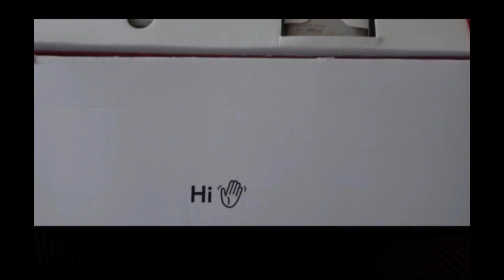Belajar Bahasa Inggris dari Bule Amerika - Paige Kaiser Pola Hidup Sehat #1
Anda bisa belajar dari dasar sampai kompleks di program bahasa Inggris yang satu ini. Anda juga bisa kontak WA: 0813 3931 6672 untuk informasi selengkapnya.

Anyway, that's it. Anda juga bisa belajar lebih di channel ini karena setiap minggu kita akan post video-video menarik tentang bahasa Inggris.

Good luck.